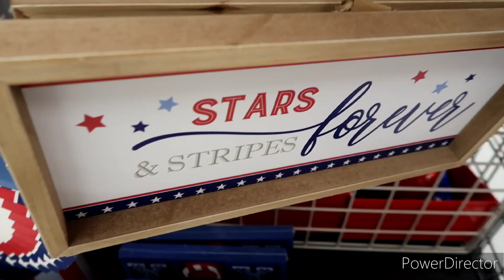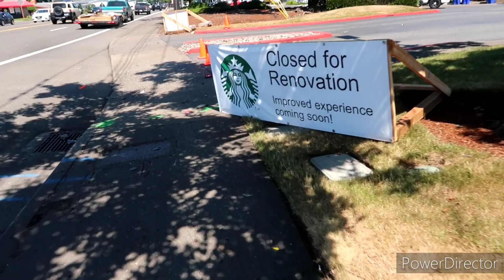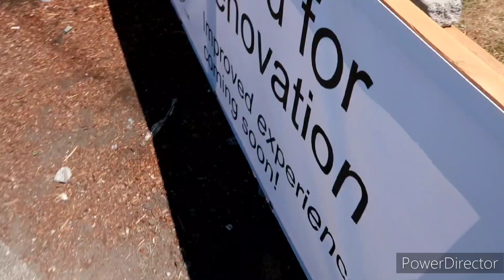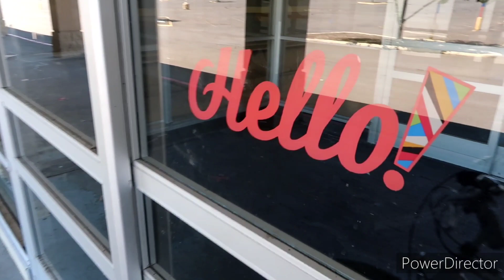4th of July Is Kreep'n Soon - New! Hawaiian Donuts, Estrada Market & More Gresham, OR kreepers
Lots of New things coming to Gresham Oregon..